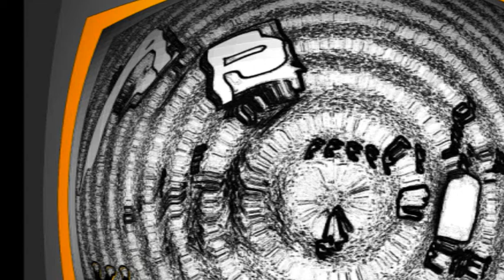Knod AP - Klopfzeichen ( Monoton Edit )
Minimal Techno 2010
Anonyme Psychoholiker